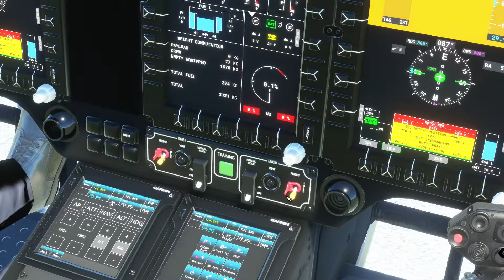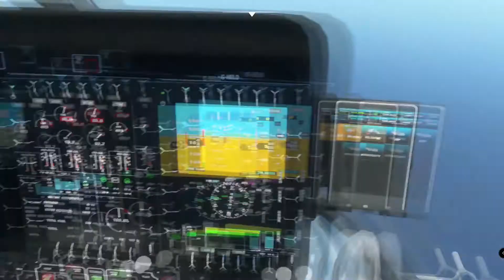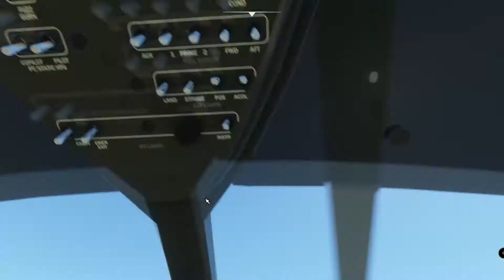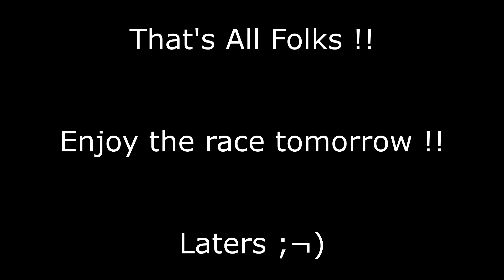Nice to Monaco for the Formula 1 Grand Prix qualifying session in the Airbus H135 v. 0.92 by HPG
A quick trip to Monaco for the qualifying session of the F1 Monaco Grand Prix in the Hype Performance Airbus H135 version 0.92.

Arriving in the harbour, a quick little look at the track nearest the harbour wall, Tabac and the swimming pool, and landing near Rascasse on the "beach".